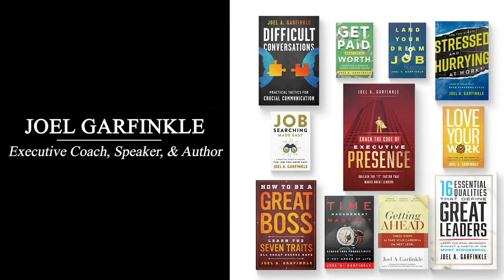Four-Minute Mile Roger Bannister: Considered an Unbreakable Record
The four-minute mile was broken by roger Bannister. This was considered an unbreakable record.
In May 1954, a skinny medical student at Oxford named Roger Bannister became the first person to run a mile in less than four minutes. Here’s what made this a BIG deal:

• People thought it couldn’t be done. Dozens of medical journals had reported that it was physically impossible for the human body to break through that barrier.
• Back then the popular assumption held that if anyone tried to run faster than 15 miles an hour, they would die.
• No one had yet challenged this belief.

But Bannister systematically attacked the record, breaking through it by a fraction of a second. How? He got scientific on how to best approach the four-minute mile. Roger Bannister built a treadmill in a lab at his school and tested lactic acid levels by taking blood samples. This allowed him to observe from a scientific standpoint what was physically possible and how to go beyond that.

I want to focus on what happened AFTER Roger Bannister’s four-minute mile, though; this is less well known.

• Another runner, Australian John Landy, also broke the four-minute barrier 1.5 months later.
• The next season, a few more runners did too. Then runners started breaking it in droves.
• Within three years, 17 runners had matched the greatest accomplishment of the twentieth century.

What had happened? Nothing profound had changed. The track surfaces were the same, the training was the same, the genetic makeup of athletes was the same. BUT, the 17 runners had received a CLEAR SIGNAL—you can do this too—and the four-minute mark, once an insurmountable wall, was instantly recast as a stepping-stone.

The seminal sporting achievement of the 20th century showed how one person can be a catalyst for change. Once one person, or one team, breaks through widely held beliefs that something can’t be done, the unattainable can be attained. The impossible can become possible.

For hundreds more articles by Joel on career advancement, He shares vital lessons for expanding your leadership potential.

book Joel to present a workshop or corporate training with your organization to ramp up employee engagement. He uses the power of stories and actionable advice to bring lasting change.

- 1-min read full of best practice articles, famous leaders profiles & 2-min inspiring videos.

✔ EXECUTIVE COACHING ✔
- Joel is one of the top 50 executive coaches in America. Global Gurus named him #14 on its list of top 30 global coaching experts. Clients: Google, Amazon, Microsoft, Starbucks, NBCUniversal, Eli Lilly, Procter & Gamble, Bank of America, Oracle, Deloitte, and IBM.

★ KEYNOTES / CORPORATE TRAINING / WEBINARS ★
- Joel Garfinkle conducts keynote speaking, corporate training workshops and online programs. Clients: Oracle, Toyota, NBA, Nestle, Genentech, Warner Bros, Federal Reserve Bank, Marriott, and Ritz-Carlton Hotels